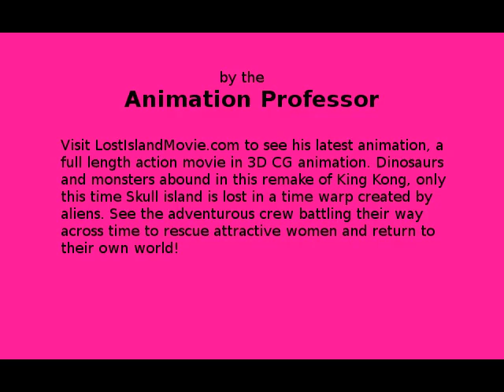Round Bob Sponge Pants, an animated parody of Sponge Bob Square Pants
Round Bob Sponge Pants, an animated parody of Sponge Bob Square Pants. I changed the characters a bit, the sponge is ROUND, not SQUARE, and the name is different, and Patrick is PLATRIC in mine because he isn't a starfish, but instead is a 5 lobed Platyhelminthes, (flatworm). But the changes I made probably are not enough by themselves but the copyright law does allow using fairly similar looking characters to do a parody of something, (make fun of), and this is a parody. This is a sample of my color Flash drawn animation, using my cut and paste method of animation. I was going to do whole series of these short cartoon segments, I had many different story ideas, and whichever proved popular, I would do more on that one. This whole project came about because my black and white silhouette movie, LOST ISLAND turned out to be unsuccessful, I spent hundreds of hours, over a full year on 52 minutes of that film, went into debt on bank loans and credit cards to live the 14 months I was working full time on the silhouette movie. And I made zero in return, I was wondering if the fact that it was only a simple B&W film kept people from seeing any value in it. So I decided to use color in my method of Flash animation. That is why I made a bunch of cartoon animations. I also added sexy situations in my updates of popular animated cartoons thinking that maybe sex sells, maybe I could post the 1st 3 episodes of sexy cartoons for free and get guys to pay something for the other episodes to complete the story. I worked another whole year animating a couple of hours of various cartoons and hosting them on an adult site I bought. One whole year of animating, and only one guy paid $1 for another episode. Now I was $30,000 in debt, and had an income of $1 total. Not a good deal! So eventually I closed down adult sites I had, and spent a few months converting the cartoons to more acceptable general public versions. Then I added a bunch of how to videos. None of the marketing by video methods I read about
seemed to work, so the color cartoon idea was abandoned, but you can see how I do fairly simple animation, and get so much more fairly OK animation quickly. I can do 3 minutes of finished animation a week, a whole movie in a year with my simplified Flash motor-mouth method. But I guess people prefer a more "finished" look. Now I am in the process of changing the whole silhouette movie LOST ISLAND into a full length CG movie using 3D animated models I have created myself, check it out at lostislandmovie.com .